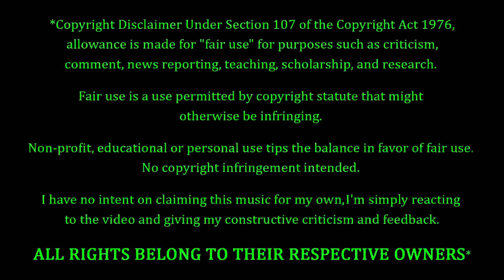Arctic Monkeys - When The Sun Goes Down and Brianstorm REACTION & REVIEW! FIRST TIME HEARING!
Arctic Monkeys Fans. FEELIN' YOU!!! Tonight we're coming back to Arctic Monkeys, with a couple of songs entitled "When The Sun Goes Down" and "Brianstorm". How's this one gonna go? Only one way to find out...

10 = Perfection (Unobtainable)
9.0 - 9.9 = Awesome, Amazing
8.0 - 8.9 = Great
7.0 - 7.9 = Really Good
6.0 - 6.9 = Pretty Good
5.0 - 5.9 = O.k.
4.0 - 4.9 = Not So Good
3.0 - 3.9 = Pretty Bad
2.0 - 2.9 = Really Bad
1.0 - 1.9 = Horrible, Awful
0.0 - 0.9 = A Travesty, An Affront To Nature